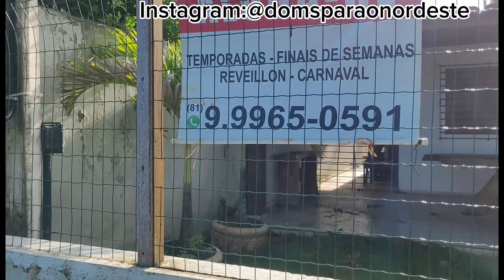SÃO JOSÉ DA COROA GRANDE PE- Maré Alta nessa Quinta de 15/06/2023